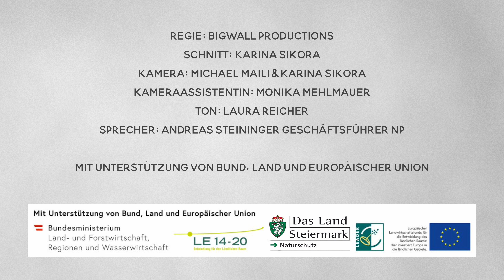Monika und Andi unterwegs mit Tourenskiern im Naturpark Mürzer Oberland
Monika begleitet den Bergretter und Bergführer Andi bei einer Skitour im Naturpark. Dabei wird das vor allem im Winter richtige verhalten in der Natur zum Schutz von Wild und Jungwald erläutert.

Im Nordosten der Steiermark liegt, umgeben von den rund 2.000m hohen Berggipfeln von Rax, Schneealpe und Veitsch, das Mürzer Oberland. Ausgedehnte Wälder, Almen, tiefe Flusstäler und die Kalkgebirge kennzeichnen diese Natur- und Kulturlandschaft entlang des oberen Mürztales. Die Mürz entspringt hier aus zwei Quellen nördlich der Schneealpe und fließt, vorbei am Sommersitz und 2. Amtssitz der Bundespräsidenten in Mürzsteg, vorbei auch am Stift Neuberg an der Mürz, nach Südosten und verlässt den Naturpark Mürzer Oberland zuletzt in der Nähe von Mürzzuschlag.

Besonderheiten:
Kulturlandschaft: alpine Flusstäler, Wälder und Almen der östlichen Alpenausläufer. Historisch einst von der Eisenindustrie, dem Bergbau und der Forstwirtschaft dominiert, heute eine Region, die sich dem nachhaltigen Tourismus verpflichtet fühlt, wobei die Forstwirtschaft noch immer eine bedeutende Rolle spielt.

Leitthemen: Biodiversität, Klimaschutz, Wald, Almwirtschaft, Jagd- und Forstwirtschaft, Quellwasserschutz, Besucher*innenlenkung

Naturjuwele: Heukuppe mit Predigtstuhl (Karst), Hinteralmmoor (Naßköhr, Ramsar Schutzgebiet), Kalte Mürz – Steinalpl (Schüttflächen), Schneealmplateau, Roßlochklamm

Aktivitäten im Naturschutz: Schutzinformationskampagne für nachfolgende regional bedeutende Tiere und Pflanzen: typische Alpenflora mit Edelweiß, Kohlröschen und seltenen Enzian - Arten, Frauenschuh, Moore mit Torfmoos, Rundblättrigem Sonnentau und Scheiden - Wollgras; Steinwild, Steinadler, Rotwild, Gämsen, Auer - und Birkwild, Alpenschneehuhn, Fischotter, Erdkröte, Springfrosch, Gelbbauchunke, Teichmolch, Bergmolch.

Naturjuwele aus touristischer Sicht: Roßlochklamm, Schneealmplateau sowie Heukuppe und Predigtstuhl sind bereits zu touristischen Hotspots im Naturpark geworden. Hier werden in Zukunft durch eine Besucherlenkung im Sinne eines nachhaltigen Tourismus limitierende Maßnahmen gesetzt werden (müssen).
Das Hinteralmmoor (Naßköhr) sowie das Steinalpl als Ziele werden bewusst aus Naturschutzgründen nur für einen sehr begrenzten und begleiteten Gästekreis (v.a. unter dem Aspekt der Bildung) angeboten.

Freizeit & Sport im winterlichen Naturpark Mürzer Oberland - hier wird alles geboten, was das Herz im Winter höher schlagen lässt:
Skifahren im Skigebiet Niederalpl, Schneeschuhwandern und Skitouren auf unseren Almen und Bergen, aber auch Eisklettern, Eisstockschießen und das sehr beliebte Langlaufen auf dem im Winter als Loipe präparierten Mürztalradweg R5 zwischen Mürzzuschlag und Neuberg an der Mürz.

Der Gasthof Freinerhof bietet in Kooperation mit dem ÖAV Edelweiß den Verleih von kompletten Skitourenausrüstungen (keine Schuhe) an.